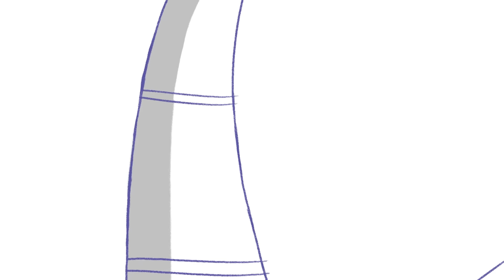El Bosque de la Amistad | Dreamtopia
Mientras hace pulseras de la Amistad con Zoie, Chelsea se imagina con quién las compartiría en Dreamtopia.

Conoce mejor Dreamtopia:
Viaja con Chelsea™ y su hermana mayor Barbie® a lugares mágicos donde las aventuras nunca acaban y donde puedes dar rienda suelta a la imaginación. Este mundo de fantasía está repleto de sirenas, unicornios, montañas rusas de arcoíris y castillos de caramelo. Entrar en Dreamtopia significa adentrarte en un mundo donde los sueños se hacen realidad.